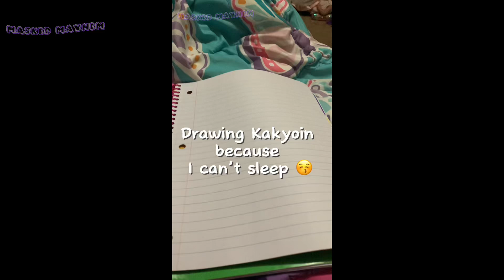Drawing Kakyoin because I wasn’t tired last night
Don’t mind how the watermark is there twice I’m just making sure no one steals my video because I know people do that. Do y’al like my art 🤪🤪 I’m very good at drawing blob lookin creatures then adding details to them so this was kinda easy 💅
(BTW YOUTUBE THIS ISNT MY AUDIO AND IM NOT CLAIMING IT AS MY AUDIO DONT SNIPE ME DOWN)